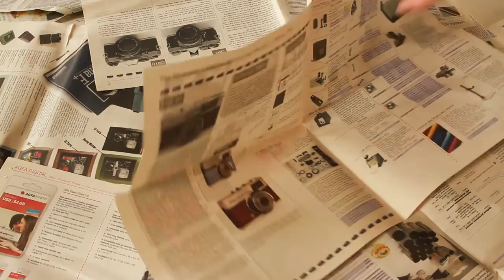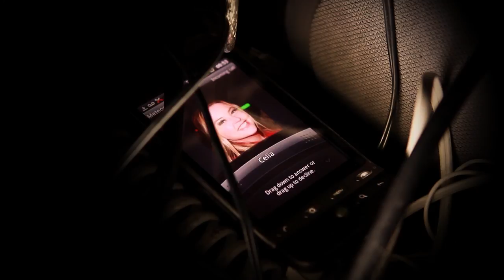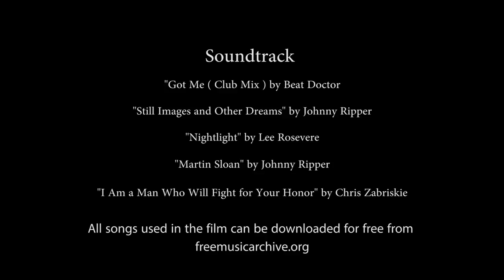Dump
One mans quest to find his phone in a room full of clutter